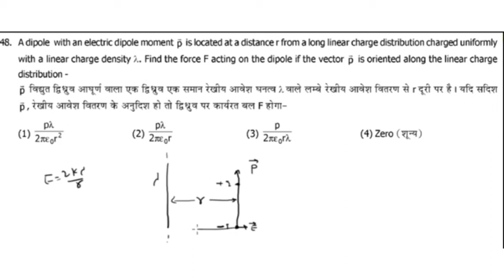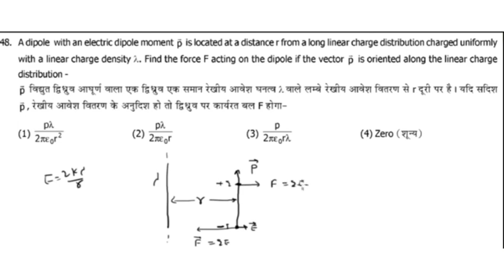Electrostatic (q-48) exercise 1